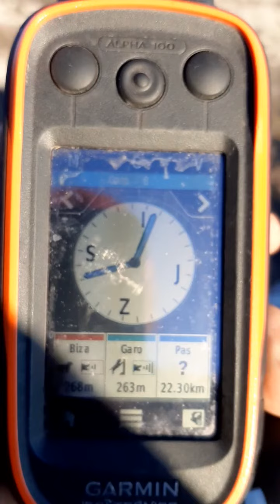Novogodisnji lov divlje svinje, vepar kapitalac, wild boar hunting